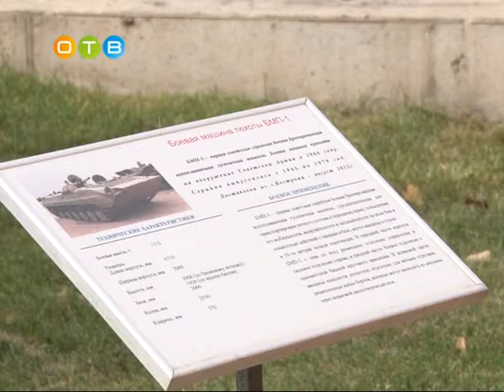Герой Афганистана в краеведческом музее